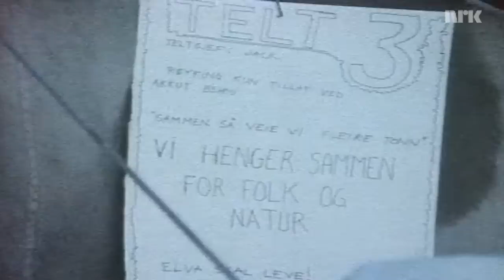Alta-saken: Leiren på Stilla (råfilm m. lyd)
Fra leiren på Stilla. Råfilm.